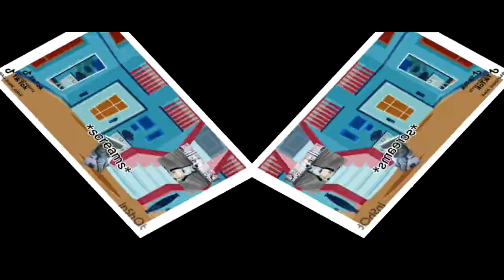THE EPICNESS OF FELICIA STOP SCREAMING IN G MAJOR 7